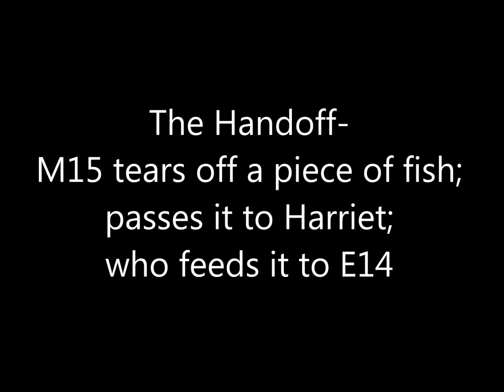SWFL Eagles ~ 12/20/2019 ~ It's a Food Lovefest! M to H to E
If you thought E14's first feeding was heartwarming, you're going to love this!!  M15 is SO invested in little E14.

M15 tears off a piece of fish, and passes it to Harriet, who feeds it to E14. bite after bite.

The 360 Cam view is first so you can see everything that's happening, and then the Cam 1 view for those adorable close ups of E14 being fed.